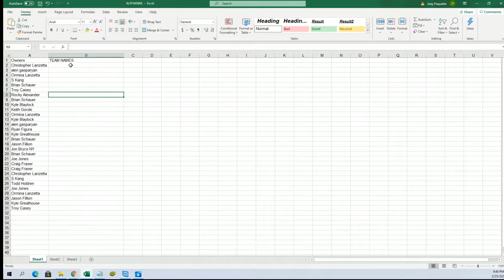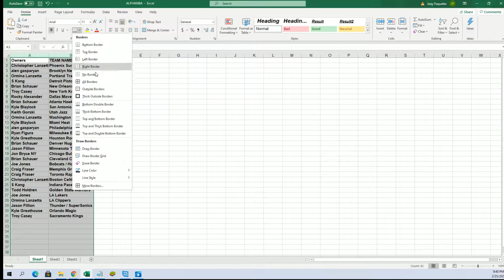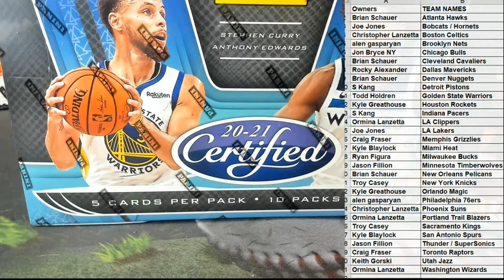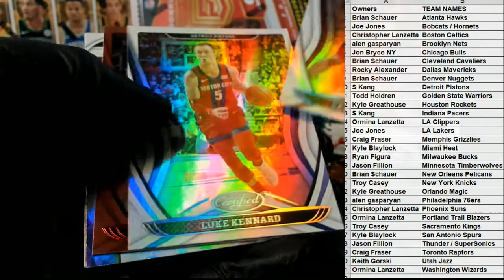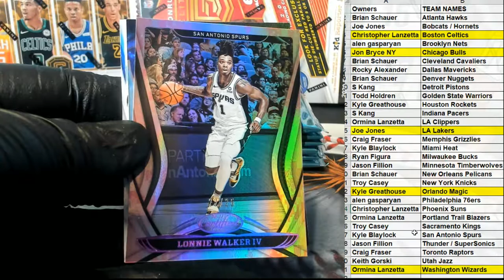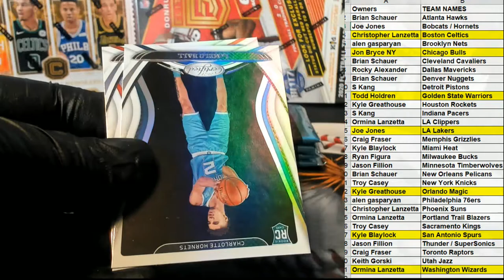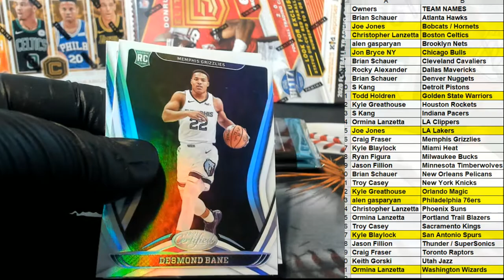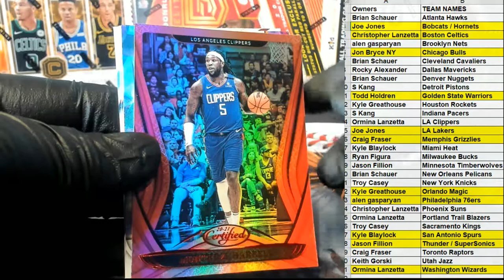202021 Panini Certified Basketball Hobby Box ID 21CERTBSK107